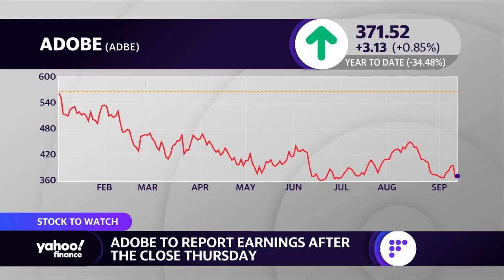Adobe set to report earnings after Thursday's close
Yahoo Finance Live's Rachelle Akuffo looks at Adobe stock ahead of its earnings report due out tomorrow in the after-hours trading session.